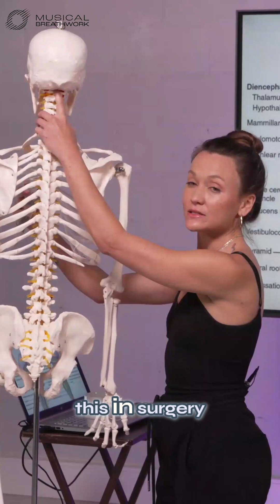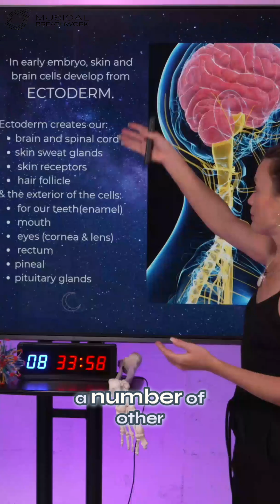Your spinal cord is the stem. Your brain is the flower. You grew from the inside out.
This short clip from the Brain & Breath Connection lecture reveals how your nervous system actually grows—and how your breath tunes it.
Understanding this changes everything.